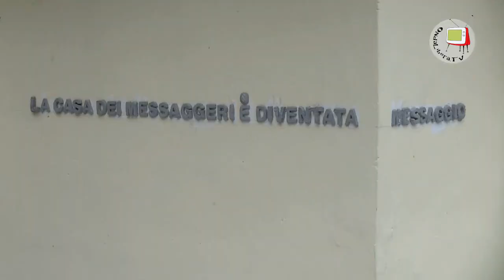Sant'Anna del Furlo - Land Art 2016 - Intervista a Antonio Sorace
A Sant'Anna del Furlo, presso la Casa degli Artisti è iniziata da pochi giorni la VII edizione della Lend Art. Antonio Sorace, cofondatore, con Andreina De Tomassi, della Casa, ci parla della tematica che farà da filo conduttore dell'iniziativa.
Quest'anno il tema è Il Totem. Ben 34 lavori sono in esposizione e a breve Antonio sarà nostro cicerone e ci guiderà nel complesso percorso della mostra.